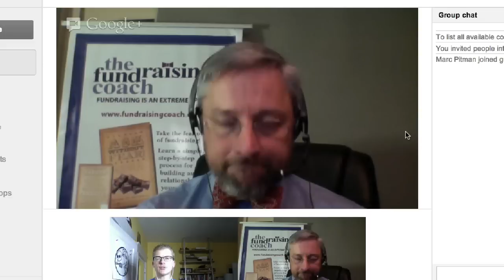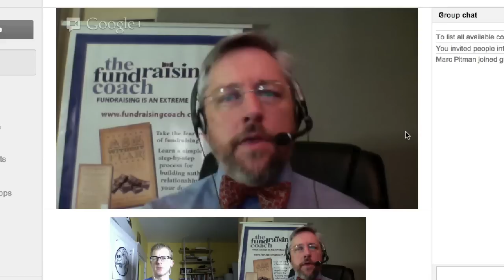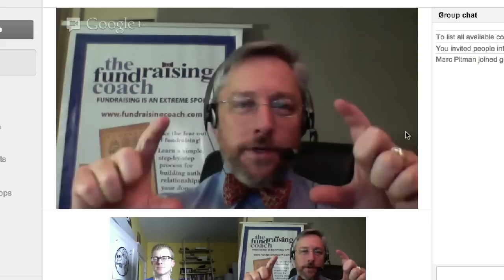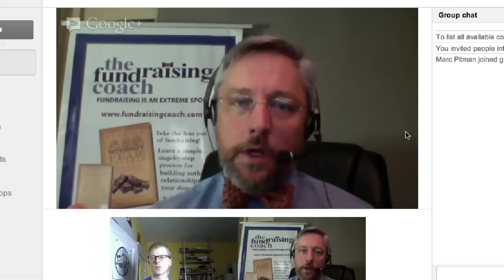Three Ways to Increase Donor Retention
Send me a tweet for a video idea at @johnhaydon